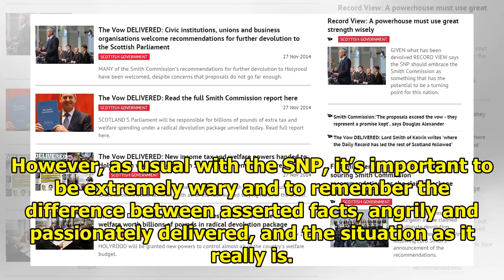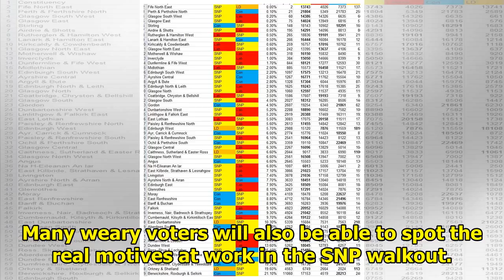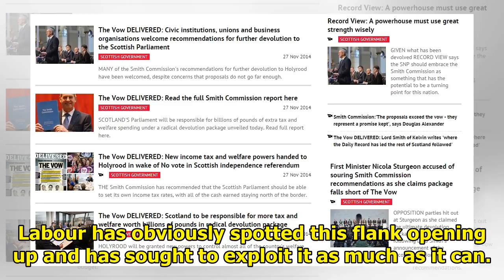Mark Smith: The right hand of the SNP delivered a blow to Westminster, but the left hand dropped ...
Mark Smith: The right hand of the SNP delivered a blow to Westminster, but the left hand dropped it || NEWS TODAY
Ian Blackford WHATEVER you make of the SNP’s House of Commons protest, the blood definitely seemed to be pumping round the veins of the Yes movement at the weekend. Ian Blackford, the nationalist lead...